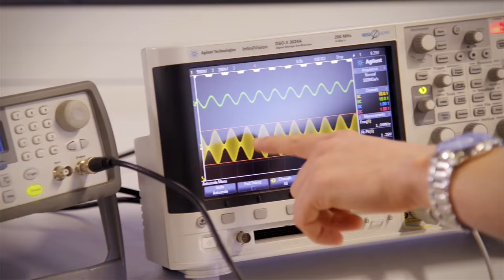Why I'm Studying Electronics & Communications Engineering With ECU - Jordan's Story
Electronics & Communications Engineering student, Jordan Peace, talks about studying the course with Edith Cowan University (ECU). For more information on Engineering & Technology courses offered by ECU

Jordan talks about his experiences how the practical hands-on laboratories helped him better understand the theory covered in units. He discusses experiences in robotics, programming real robots in laboratories. He's recently completed a digital unit, where he programmed a Field-Programmable Gate Array (FPGA) and learn about logic gates and timing. He finds the lecturers to be very down-to-earth and approachable.

Jordan talks about entering the course as a mature-age student (non school leaver). He completed the prerequisites to get himself up to speed and ensure his understanding was what was required.

He discusses the structure of the course. In the first year, you get a broad sense of all engineering fields. As a result he's completed several mechanical engineering units and structural engineering units. In the second year onwards, the course is very practical with opportunities to apply the things you've learnt. He says the units are now focusing in on the specific field he's studying, so he's doing a lot more of the electrical and communications side of engineering.

He talks about the work placements opportunities within the course and the placement in the final year. He also talks about accessing the units online, if you can't get to lectures or you want to review.

Jordan discusses how his creative passion (he's a guitarist as well) is also adding to his course. He wants to build his own amplifier and equipment when he completes the course and he says the units are helping him realise that aim.